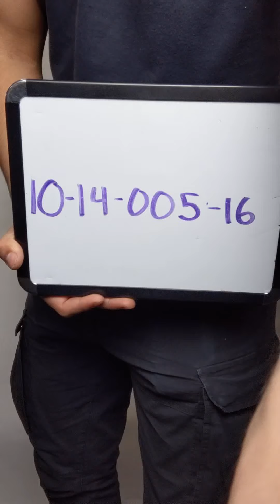Vintage Poly Joggers 1014005-16 36 pcs 26 lbs Wholesale at Tiedemann Globe